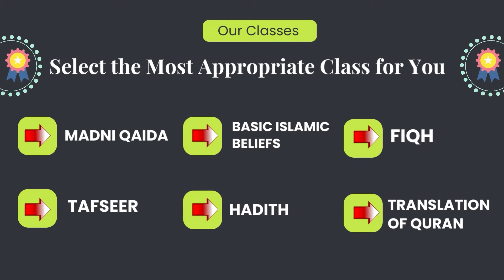Bachoon Ko YouTube Par Kahaniyaan Dikhana Kasa Ha? By Sahibzada Ahmad Saeed yar Jan Saifi Sb